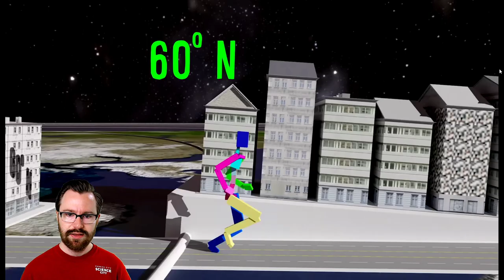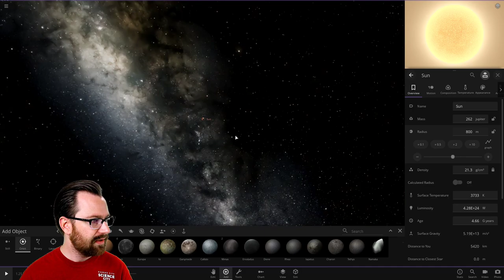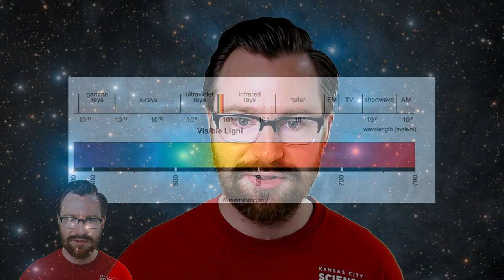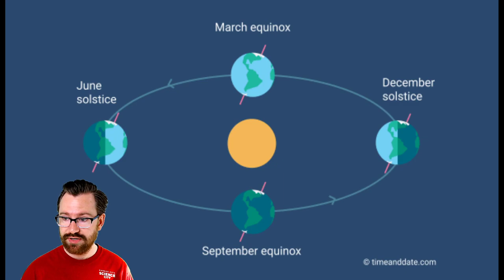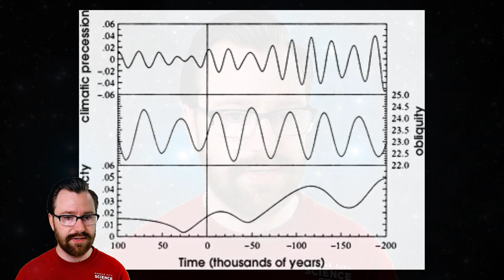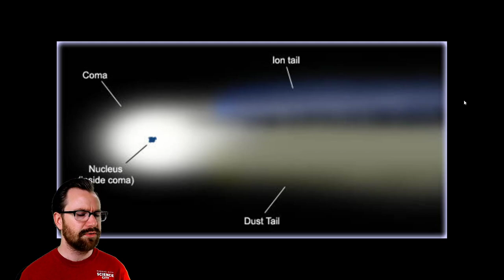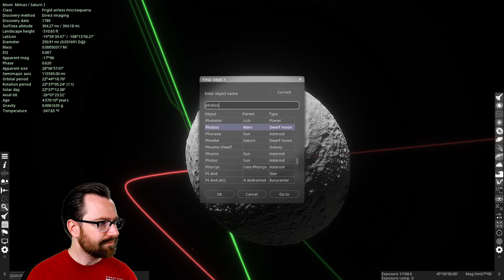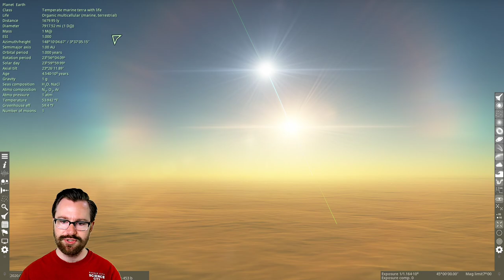DEEP DIVE: Fantastical Universes of Fiction livestream 5/20/20